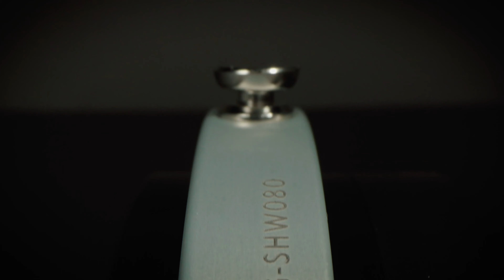GRIP 2020 Teaser